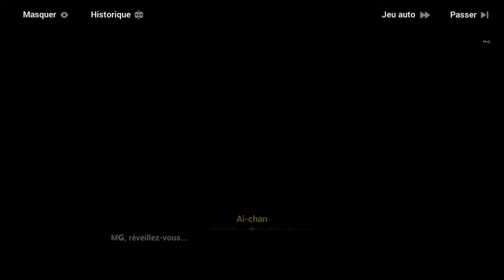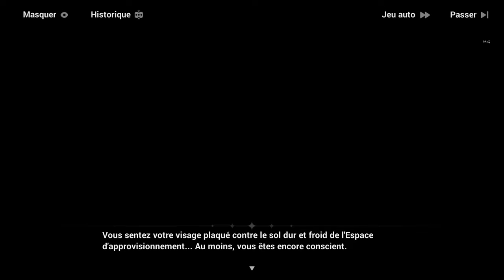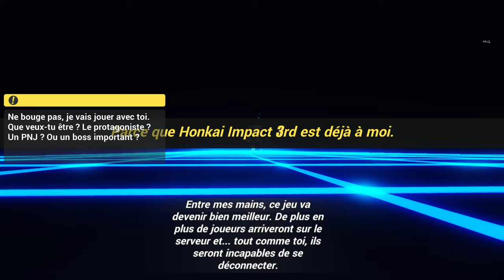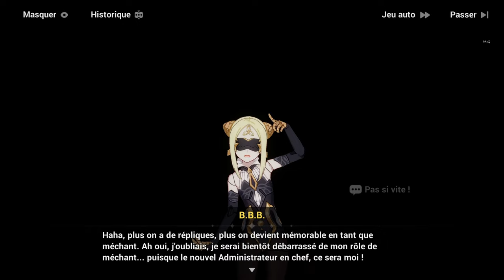Honkai Impact 3rd - Événements ꒰Journal du salut Honkai꒱ #3 Fin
L'objectif de cet événement est de neutraliser B.B.B qui est sur le point d'effacer honkai impact ! Avec l'aide de l'administratrice et des protagonistes, nous allons corriger ces bugs et sauver nos ai-choux~ 🥬 #3 Fin